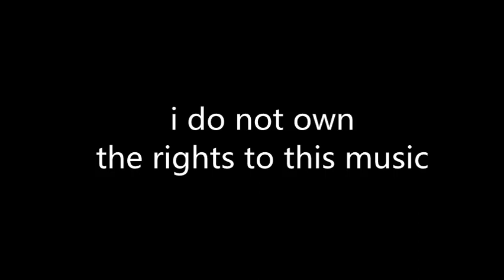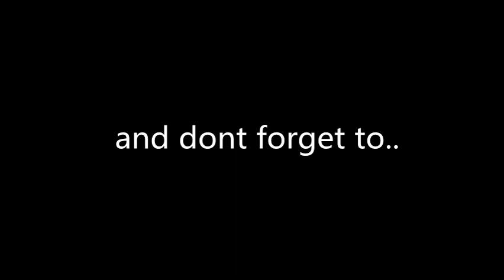Lil Boom - Omae wa mou (Already Dead) Misheard Lyrics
Song Title: Omae wa  mou (Already dead)
Song Artist: Lil Boom
Prod by: deadman 死​人